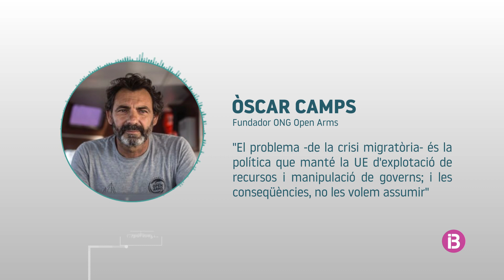Òscar Camps, sobre la crisi migratòria: "El problema és la política colonialista que manté